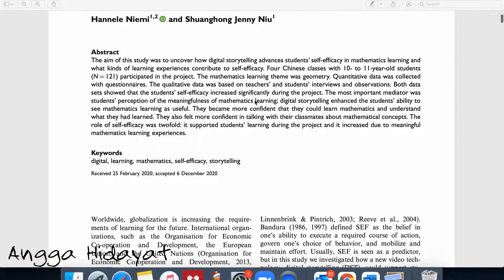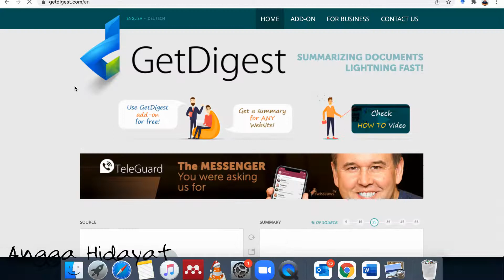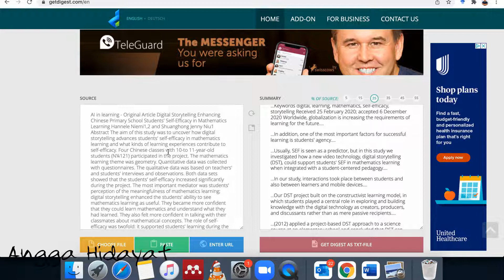Cara Meringkas Artikel Jurnal Secara Otomatis Hitungan Detik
Membaca artikel ilmiah, apalagi artikel yangg ditulis dalam bahasa Inggris, seringkali melelahkan dan sulit dipahami. Video ini menjelaskan perihal cara mencari ringkasan artikel jurnal secara otomatis dalam hitungan detik saja!

Screen Recorder: MacBook Screen Recorder
Editing Video: WeVideo
Editing Thumbnail: Panzoid
Editing Outro: Canva

Semoga Bermanfaat